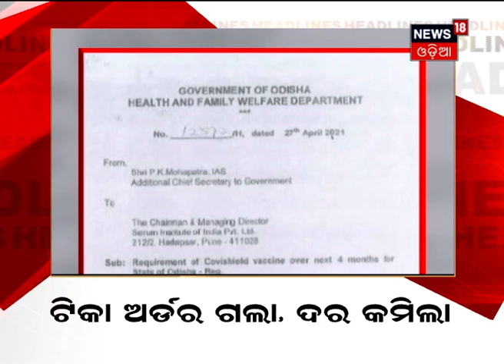ସଂଧ୍ୟା ୭ଟା ସାରା ଓଡ଼ିଶା ବୁଲେଟିନ୍ Headlines । 29.04.2021